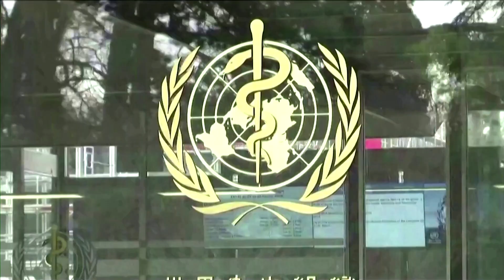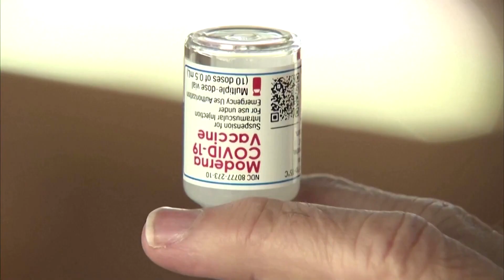WHO declares end to COVID global health emergency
The World Health Organization ended the global emergency status for COVID-19 on Friday more than three years after its original declaration, and said countries should now manage the virus that killed more than 6.9 million people along with other infectious diseases.